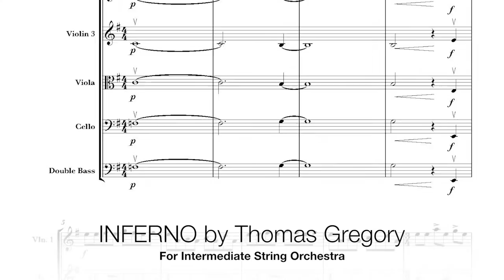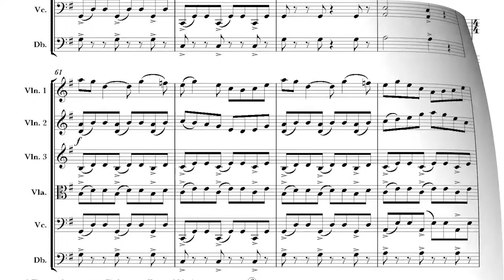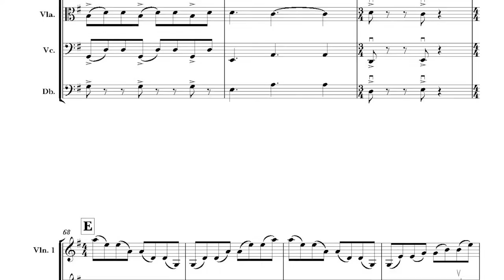Inferno by Thomas Gregory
String Ensembe arrangement of Inferno from Vamoosh String Book 2.5. Download score and parts